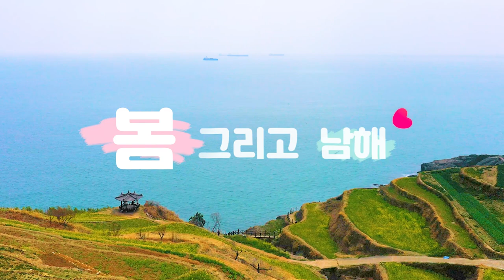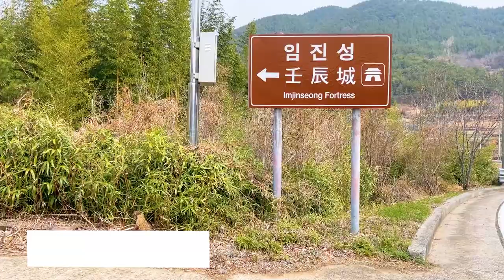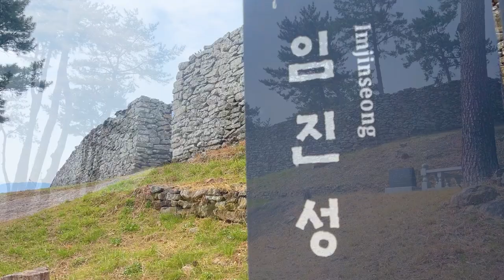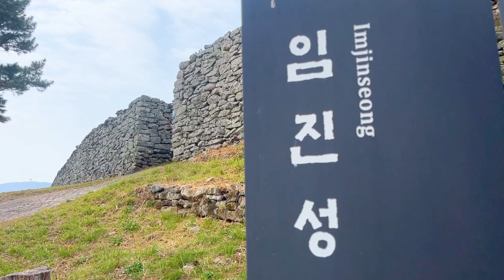국내 여행지 추천 남해 가볼만한곳 유채꽃 BEST4 현재 유채꽃 개화상황은?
봄 여행에 첫번째가 매화였다면
두번째는 바로 유채꽃
유채꽃 명소로 손 꼽히는 남해로 이번에 다녀왔는데요

다랭이마을 두모마을 이 남해 유채꽃 명소로 유명하지만
다른 명소는 없을까 한번 찾아봤습니다

과연 남해의 숨겨진 유채꽃 명소는 어디?

00:00 intro
00:38
03:24
04:36
06:04
06:55 이번에 꼽은 남해 유채꽃 명소는?